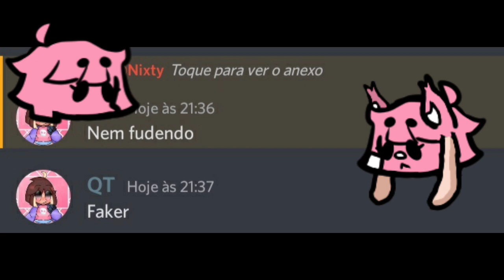Faker, but QT and QT(me)?... sings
N tenho criatividade pra desc

Waaaaaaaaaaaa

Ideia do cover foi minha lol